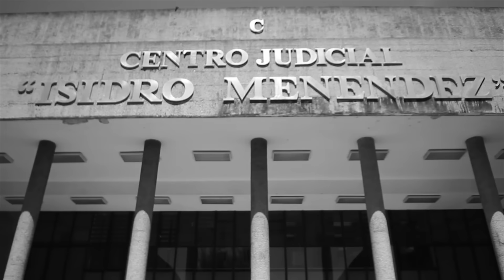Así creaba culpables la Fiscalía de Luis Martínez